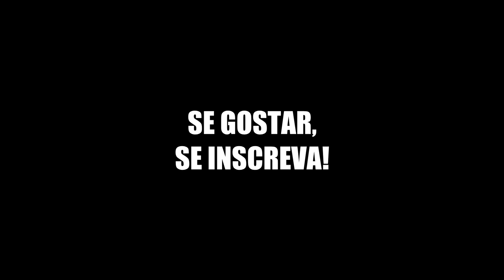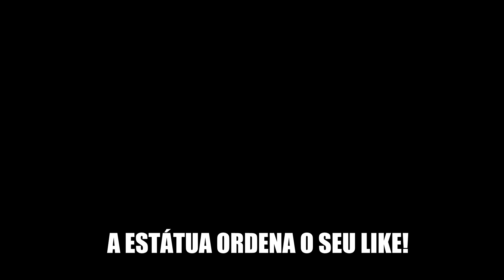USEI AS MELHORES ARMAS DO JOGO - Blade and Sorcery Mods (Parte 4)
Poderíamos dizer que apelei um pouco nesse episódio de Blade and Sorcery. Mas prefiro acreditar que sou muito poderoso mesmo.

Jogo: Blade and Sorcery com Mods

Inta: LeoOrdVR
TikT: LeoOrdVR